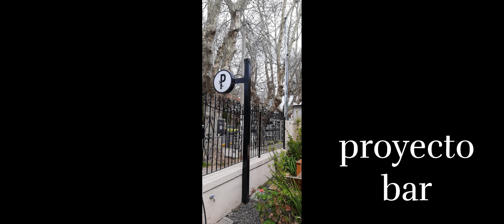Proyecto Bar Restó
Barrio Chauvín Mar del Plata